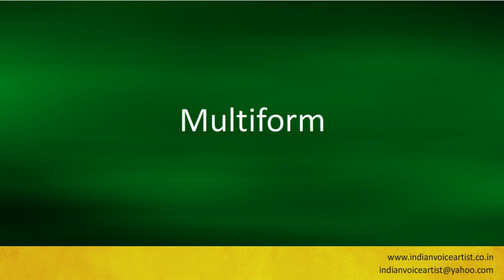Pronunciation of the word(s) "Multiform".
Pronunciation of the word(s) "Multiform". Channel providing free audio/video pronunciation tutorials in English and many other languages. The videos cover a diverse range of subjects with a specific focus on technical words that can be extremely challenging to pronounce correctly.